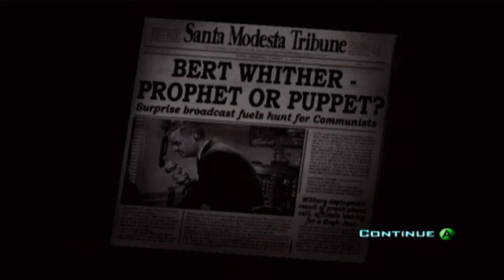Destroy All Humans! Playthrough #11 Suburb Of The Damned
Here is a brand new seires i wanted to do for years & now im able too! Here is Destroy All Humans! A 2005 game that started a series. The game starts in 1959 where Earth, more like America, is invaded by Crypto-137, a soldier of the Furon Empire whos goal is the extract brains from humans that contain Furon DNA to keep Furons from going extinct while also looking for his "brother" Crypto-136, who was also supposed to do the same mission but was capture by the US Army. Time to get to work & Destroy All Humans!